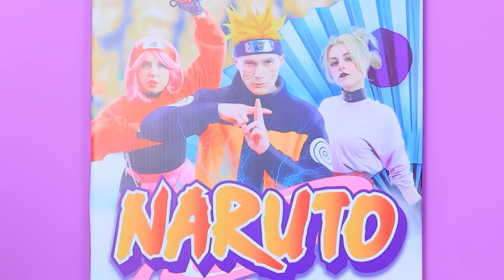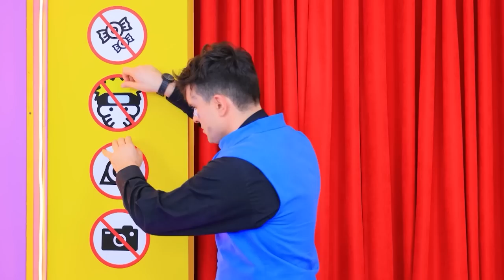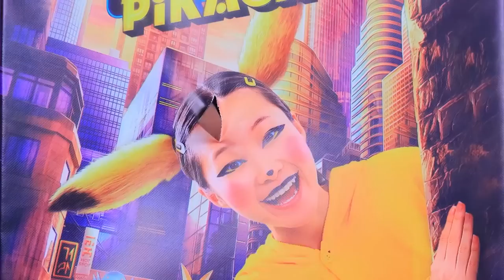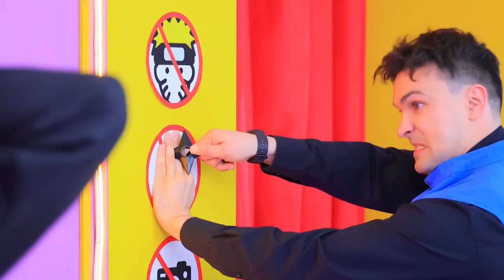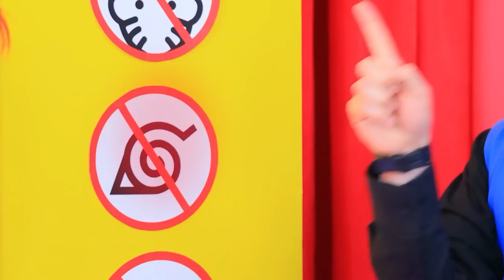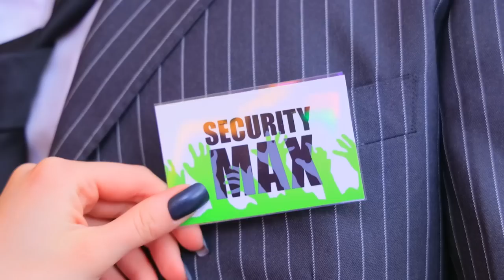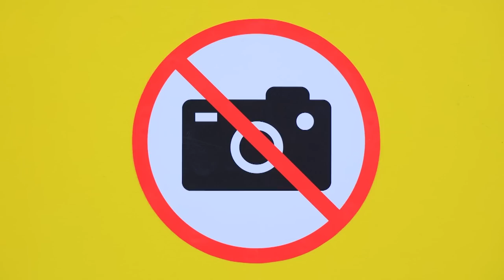Gerçek Hayatta Naruto! Ninja, Filme Nasıl Gizlice Sokulur!